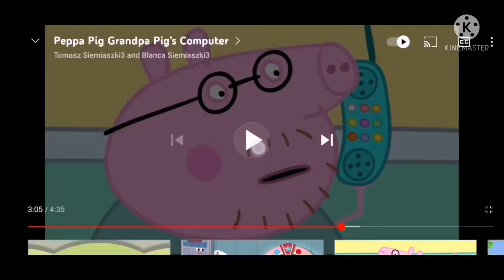Grandpa Pig's Computer Is Been Destroyed